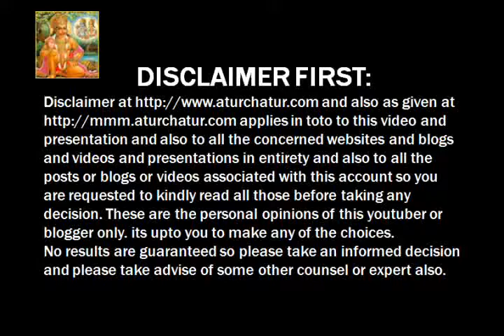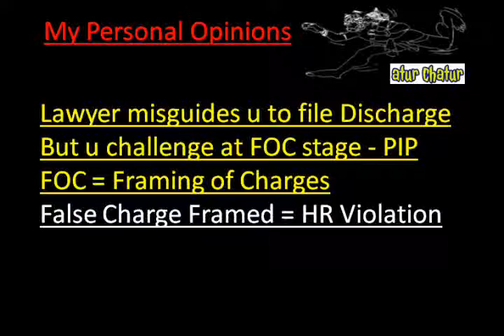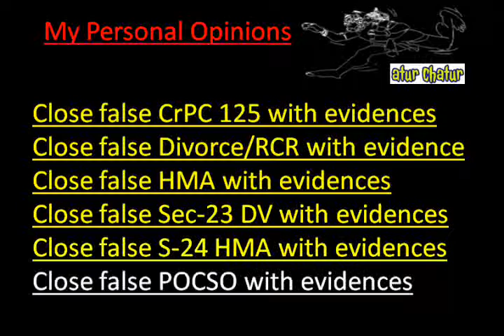Omaha Top Lawyer NRI Legal Services Best Advocates Non Resident Indian Law Firm India